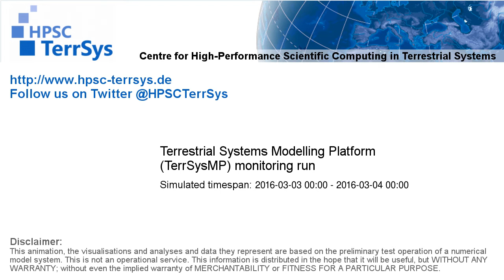TerrSysMP monitoring run 2016-03-03 - sensible heat - NRW (24h)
This plot shows the monitoring output of TerrSysMP (NRW domain) for the sensible heat flux [W/m²] (energy flux between the land surface and the atmosphere). /n/n Diese Grafik zeigt den Monitoring-Output von TerrSysMP (NRW domain) für die fühlbare Wärme [W/m²] (Energiefluss zwischen der Erdoberfläsche und der Atmosphäre).